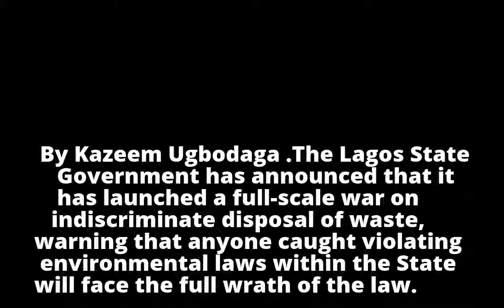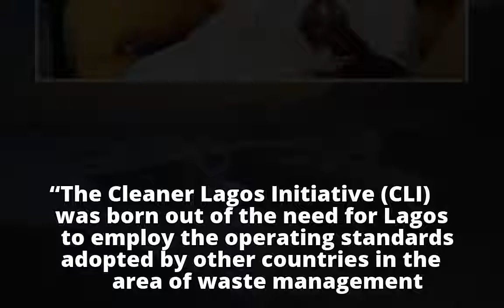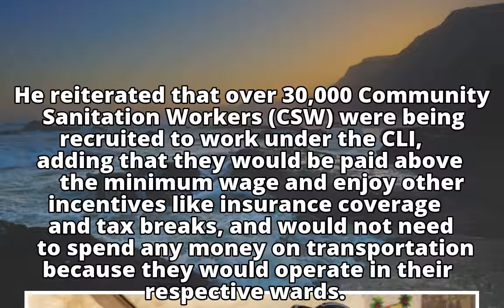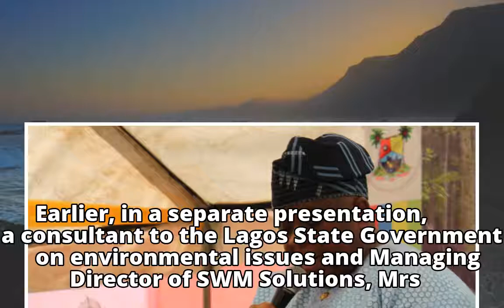Lagos Launches Full-Scale War On Indiscriminate Waste Disposal